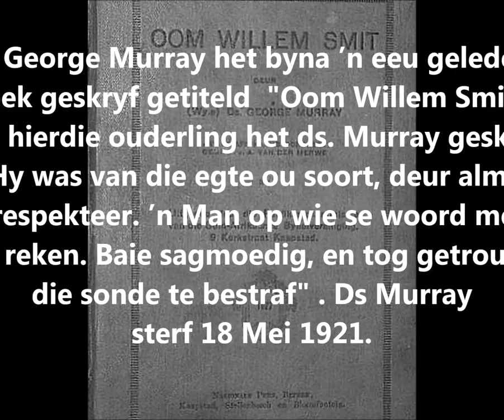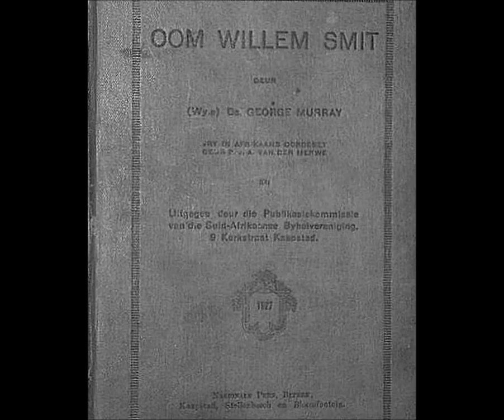Uittreksel uit Ds. Andrew Murray se boek oor Willem Smit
Ds. George Murray, De Hoop ( OUDTSHOORN) se eerste leraar en jongste seun van ds, Andrew Murray sr., stamvader van die Murrays in Suid-Afrika van wie vyf seuns  (almal predikante)
Dr. Andrew Murray (sy standbeeld staan voor NG Kerk, Wellington.) was een van Ds. George Murray se broers. Ds. George Murray  skryf 'n boek oor Willem Smit tydens die eerste wêreldoorlog…en  sterf 18 Mei 1921.